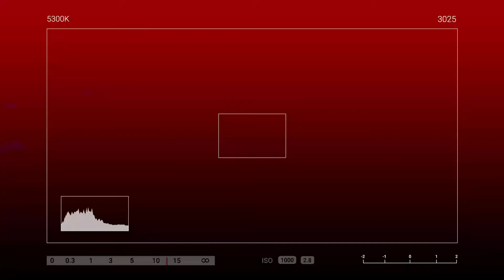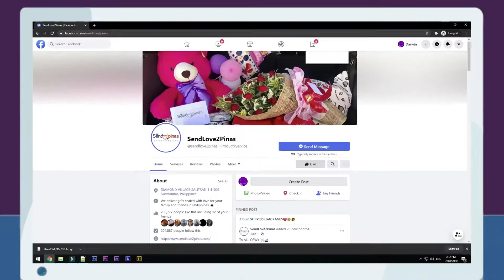BAWAL UMIYAK! DAPAT HAPPY LANG 😁😉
Ipinadama ng ating kababayang OFW na si Ma'am Jeniffer at Ma'am Lourdes ang pagmamahal sa kanilang Ina na si Nanay Paz
sa paghahatid ng sorpresa par sa kanyang kaarawan. Labis ang tuwa at kasiyahan sa pagtanggap ng mga sorpresa para sa
kanya at pasasalamat sa kanyang mga Anak😍😁💖🎉🎊

Sending Love from Cyprus & HongKong to Pinas 🇵🇭

To: : paz Gatab
From: jennifer& lourdes

SendLove2pinas delivered FoodForHer as follows

🎈Arranged Balloons
🍕Giant Pizza or 4boxes or Pizza
🌹1dz red roses with 10k cash
❤pansit bilao

SPECIAL MESSAGE:

Dear nanay Happy 71th birthday sau opps bawal umiyak
dapat happy lng,hnd namin alam kng ano ang sasabihin kc hindi namin
mailarawan ng salita ang kasiyahan sa puso namin n efer habang pinaplano
namin ang surpresang ito,sana sa munting handog namin ay napasaya ka
namin.wish lng namin ng mga anak mo ay bigyan kpa n lord ng mahabang
buhay at malakas na pangangatawan at lagi mo iingatan ang iyong sarili.alam
ko nay na always ka nag hope na someday ma complate tau kmi mga anak mo
pero sa ngayon malabo pa mangyari,kapit lng dasal lng eka nga Habang my
buhay my pag asa,sori nay huh at pacenxia sa mga nangyari satin sa mga
nakaraan hindi kabawasan ng pagmamahal namin sau ikaw parin ang nanay
namin at salamat andyan kaparin handang mkinig sa mga hinaing namin sA
buhay.yong wish mo mangyayari din yan tiwala at dasal lng. oh nay no more
dramas na injoy muna lng ang araw nato bawal stress dapat happy lng
lagi...again happy3x birthday we all love you muaaaah2x
tssuupp2x😘😘😘love from dez& efer
SendLove2Pinas

HOW?!

Thanks!
Spread Love! 💕